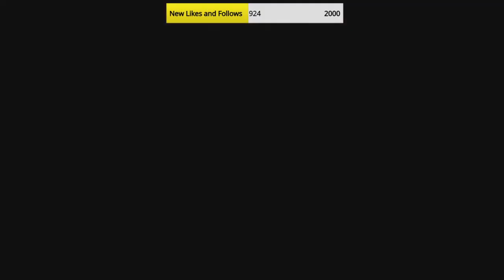Sonic Frontiers - Corral the Chao